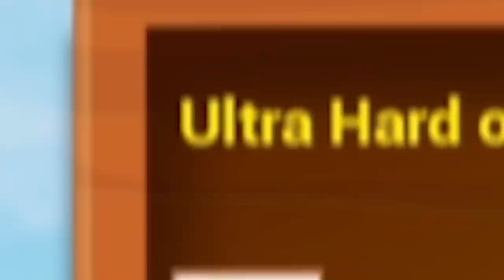Ultra Hard Golf It Moments that make me fight my friends at random...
If you play Golf It, know the consequences. Know that not only golf balls, but fists might fly. A golf course isn't merely a piece of land... its a battlefield...

🎵 OUTRO MUSIC
▶ ARTIST - BBNO$